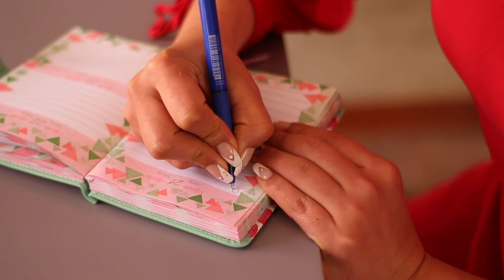PROMO CDL 2021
Promocional 2021 ©
Linda Villacís
Jessica Otañez